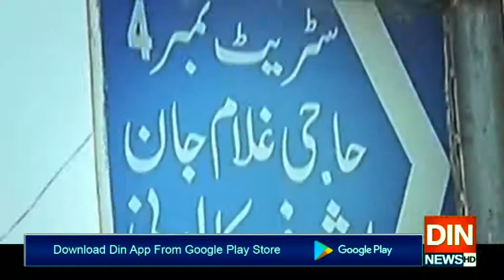پنجاب میں عید سے تین روز قبل بازار بند کرنے کا فیصلہ